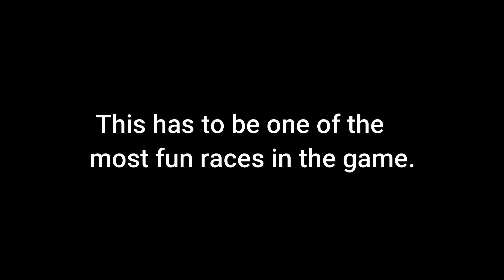NFS HEAT - Honda NSX Type-R Customization & Gameplay (No Commentary)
The NSX is a pretty good grip car, felt like a Hillclimb monster on that day race. Though I'm pretty sure it could've been a faster car if I put in the V8 option for the engine swap, the 0-60 and the potential horsepower would've been better overall but I wanted this car to have a V6.

Chuki Beats - Flashback
Instrumental produced by CHUKI

0:00 Honda NSX customization
15:34 Cross Mountains sprint race
20:36 Lightning night race
24:19 Outro

PS4 Need For Speed Heat on Hard difficulty